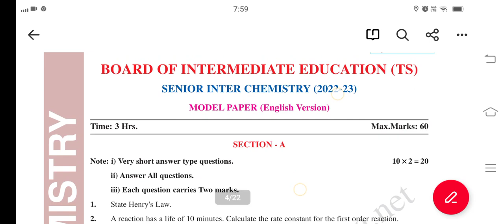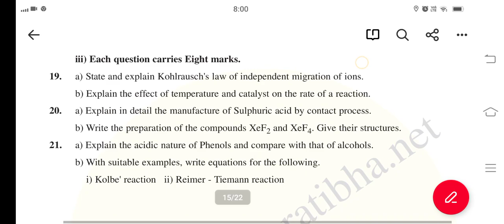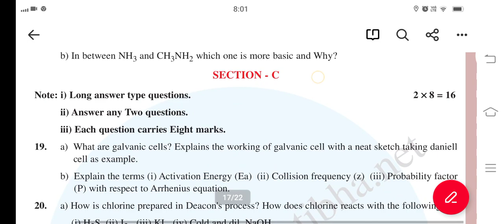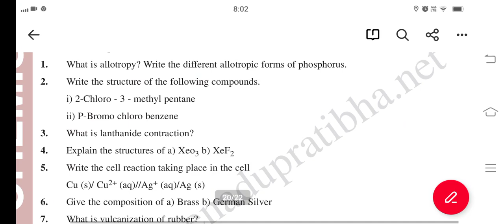TS Inter 2nd year chemistry Model paper 2023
TS Inter 2nd year chemistry New pattern model paper 2022
TS Inter 2nd year chemistry  paper 2023 | TS  inter 2nd year chemistry model paper 2023 || chemistry
TS Inter 2nd year chemistry Model paper 2023 || TS inter 2nd year chemistry model paper 2023